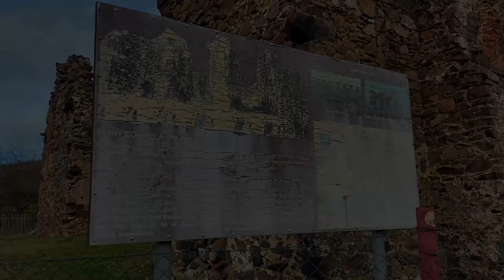Kościół Św. Anny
Wizyta w ruinach kościoła Św. Anny, jednego z najstarszych obiektów sakralnych w rejonie, nie wiele zostało.
Dzięki Gackowi mogłem wlecieć do środka :)
Teren ogrodzony niby zabezpieczony, ale...
Zapomnieliśmy mikrofonu, więc dźwięk troszkę słaby:)